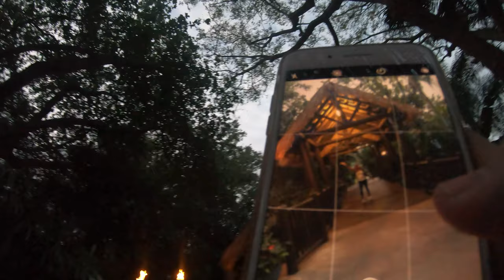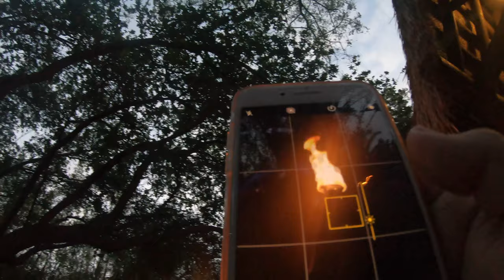USA VLOG #7 Discovery Cove Part 1